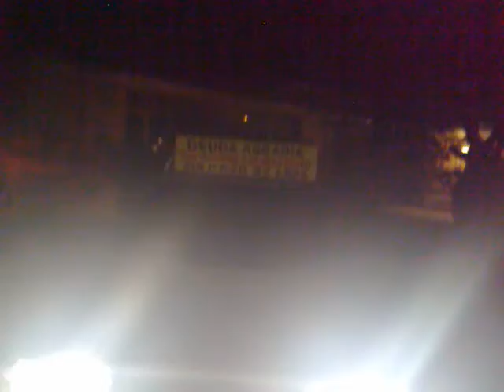Las maletas 1_caos familiar_tio borracho parte 1